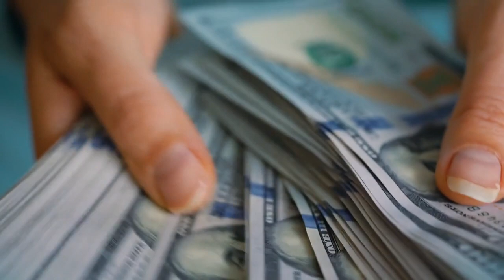Money, wealth, fortune, cash, millionaire, billionaire